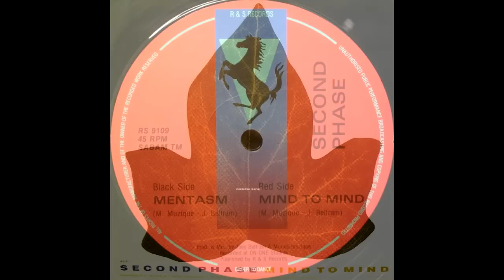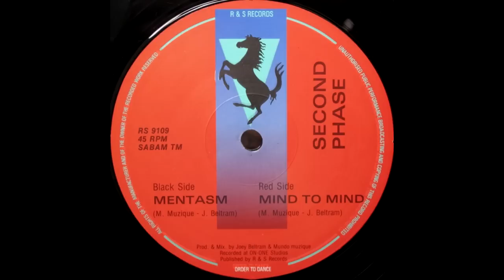Second Phase (Joey Beltram) - Mentasm Redshape CTX remix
Mentasm was the joining of TWO genius, both coming from Brooklyn and the Nu Groove surroundings. On one hand, there was Beltram, and on the other hand, there was Mundo Muzique, that also issued the all time classic "Synth it/first power" under the name Revelations.
Mundo always had this inimitable melodic synth style especially manipulating tb303, and released lots of great tracks until mid 90'.
Here with Mentasm, it was the perfect combination of their talent at their best : fierce energy of the drums and techno bass from Beltram, and the pure magic of acid melodies from Mundo. So bad any of them did go further in that direction since.

Label: R & S Records
Catalog#: RS 9109
Format: Vinyl, 12", 45 RPM
Country: Belgium
Released: 1991  Remix 2008
Genre: Electronic
Style: Techno